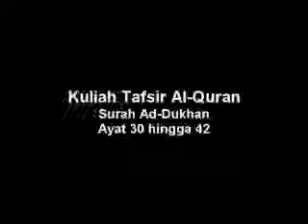Dr Danial : Kuliah Tafsir Surah Ad-Dukhan 30-42